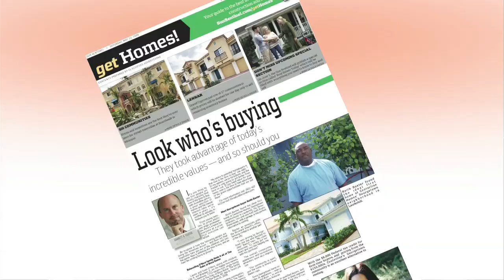Real Estate Today #5